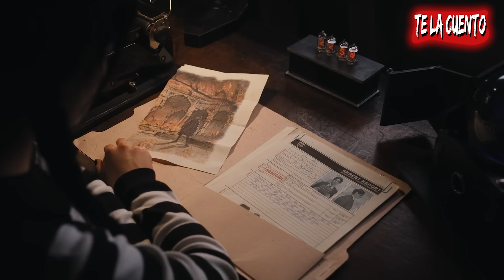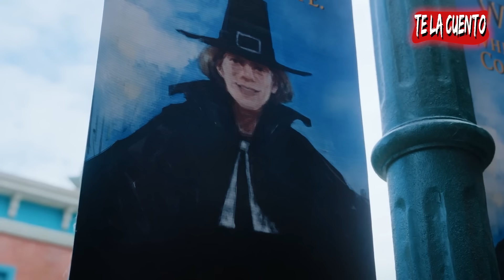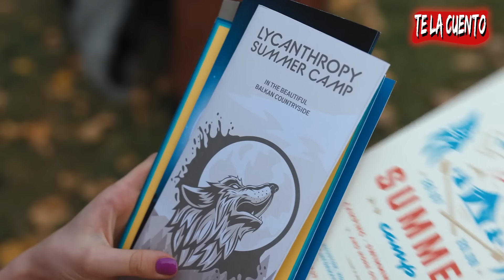Merlina | Te la Cuento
Netflix nos trae Merlina una serie demasiado brutal